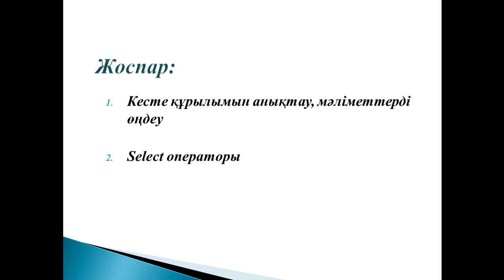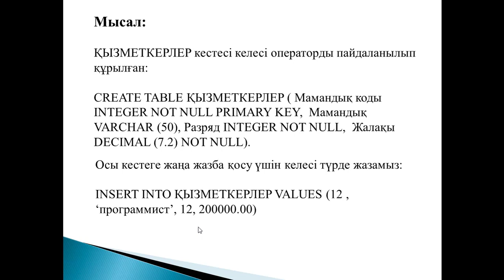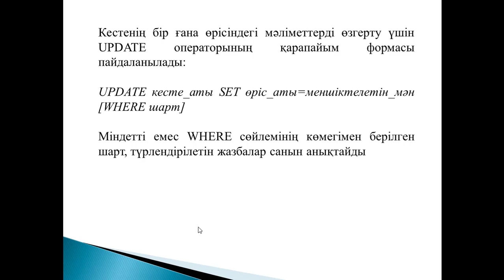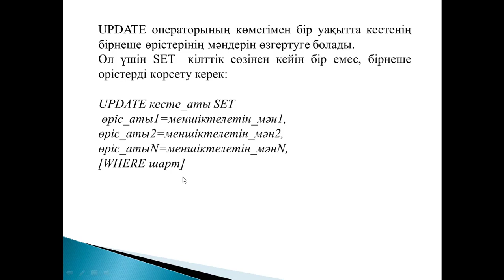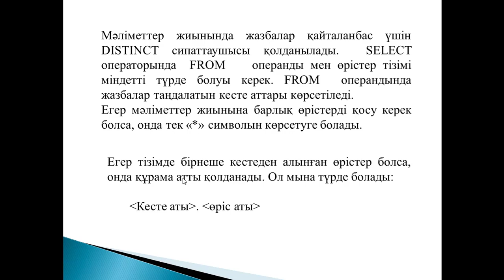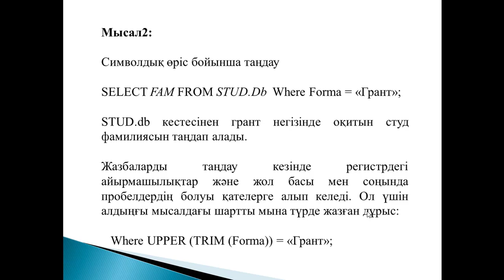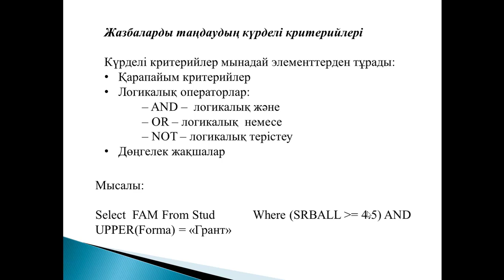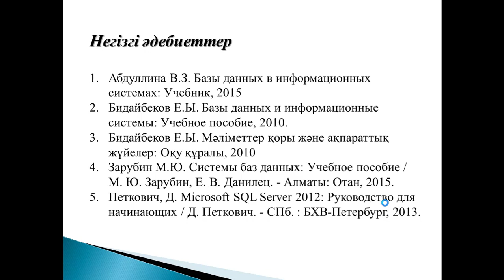Деректер қорының теориясы. 10 дәріс